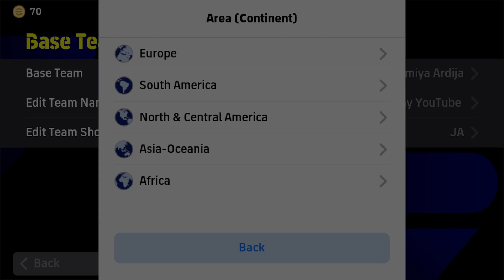New Quick Counter ‘ META’ Formation in eFootball 2024 Mobile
424 formation efootball 2023
Pes 2023
Formation update
3 amf formation in efootball 2023 Mobile
424
4123
4132
5212
5122
4231
4321
5221
4222
523
343
3142
4312
4-2-4 still available
9AL games
E fot bal man
Mrbeast
Ishowspeed
Efotbalman